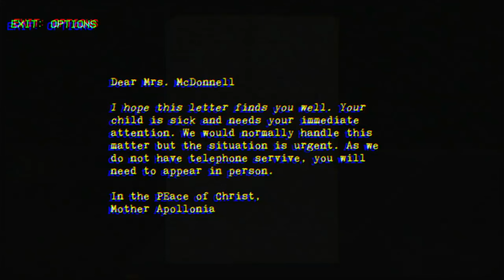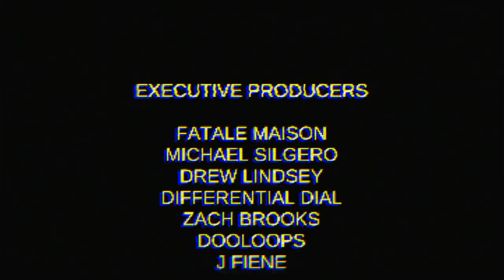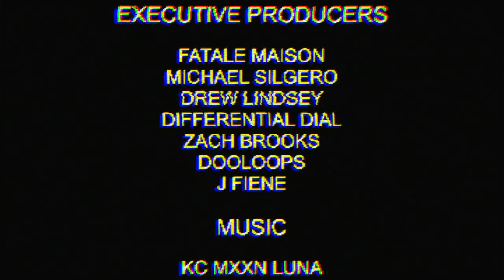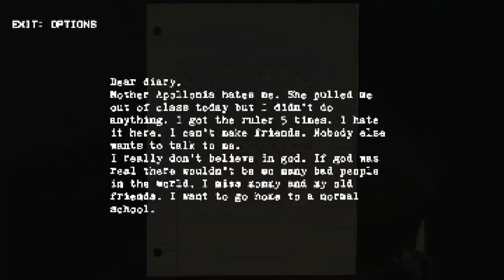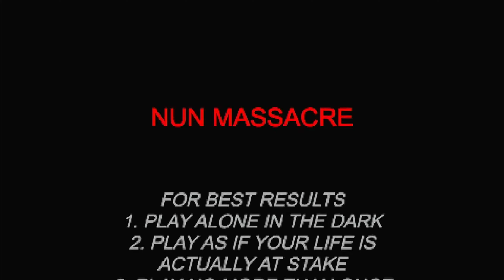this too scary..... - [Nun Massacre] [Scary Game Saturdays]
chime: $Trevon-Rogers-2